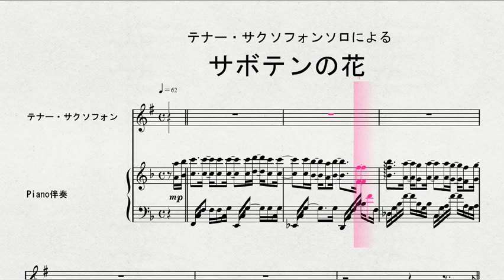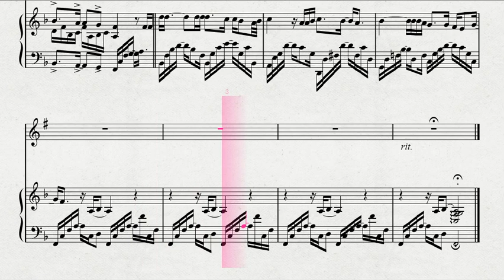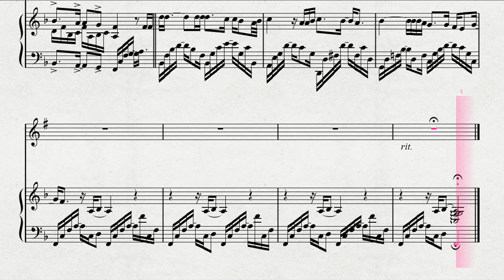テナー・サクソフォンソロによる 「サボテンの花」